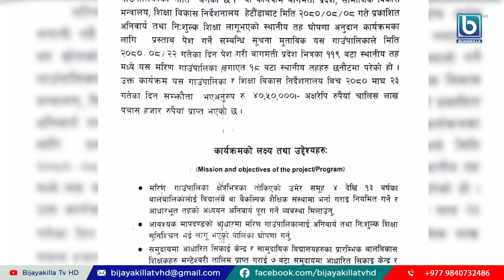मरिण गाउँपालिकालाई अनिवार्य तथा निःशुल्क शिक्षा लागु भएको स्थानिय तह घोषणा गरिदै